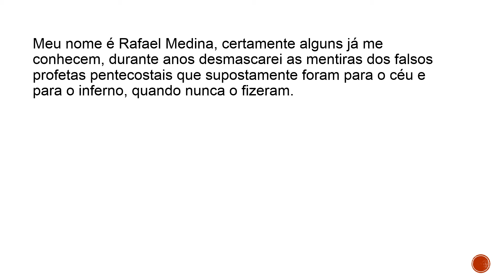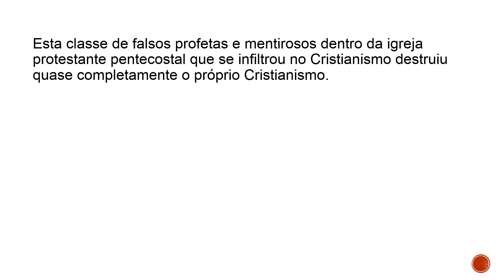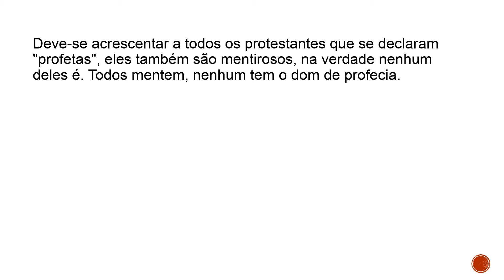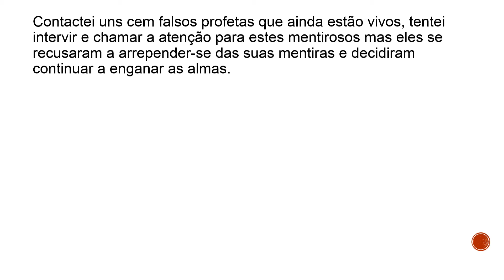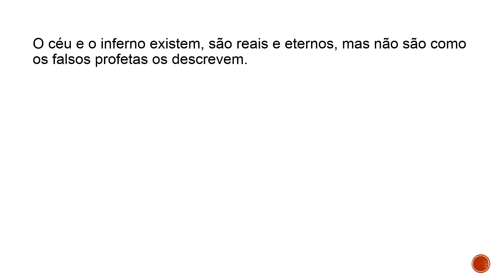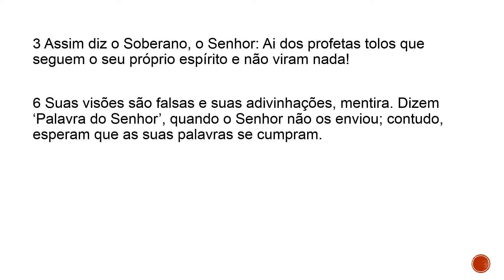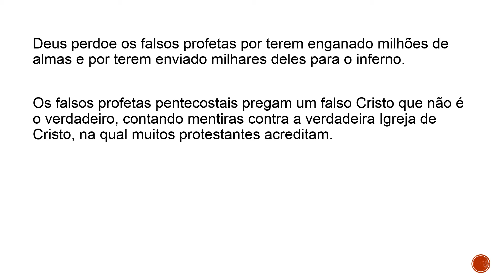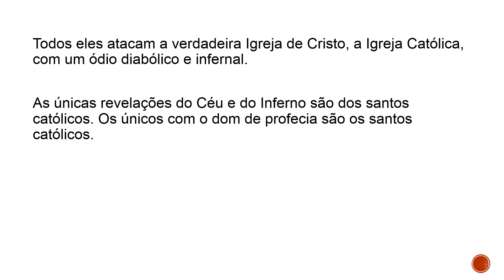Milene Salazar e seu falso testemunho do Inferno (do canal do Youtube "Evangelismo OnLine")